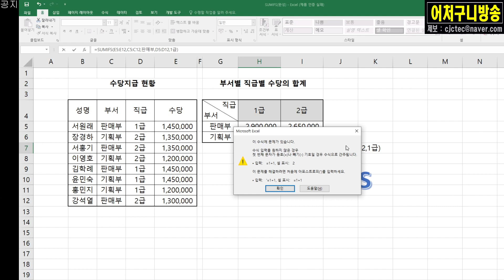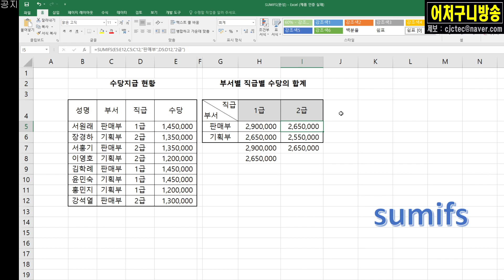엑셀사용법 외우지 마세요 [구독자 답변 SUMIFS]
엑셀사용법 외우지 마세요 SUMIFS